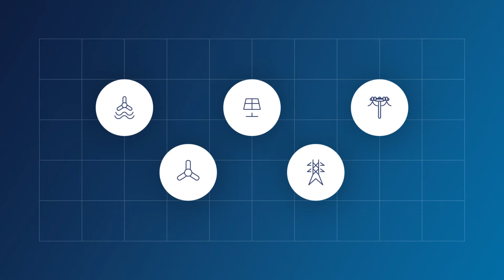Introducing AVISTEP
Transitioning from fossil-fuels to renewable energy sources is vital in our fight against climate change. However, poorly planned developments can have a catastrophic impact on wildlife. Promisingly, this doesn't have to be the case, and to aid these plans, BirdLife has launched AVISTEP alongside the Asian Development Bank.

This new tool allows developers to identify areas where renewable energy facilities will have a minimal impact on birds. Launched initially in Nepal, India, Thailand and Vietnam, it is hoped AVISTEP will soon be rolled out across other countries and play a crucial role in making sure our transition away from fossil-fuels does not come at the cost of biodiversity.